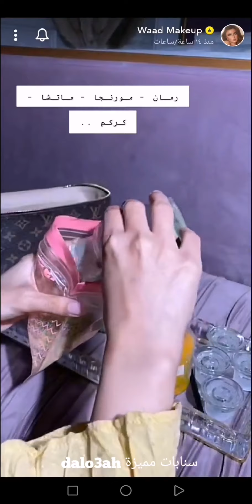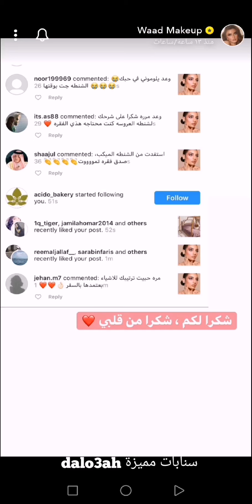تجهيز شنطة المكياج والعناية للسفر مفيد لكل بنت وخاصة العرائس👜🛫 وعد التركي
مشاهدة ممتعة..